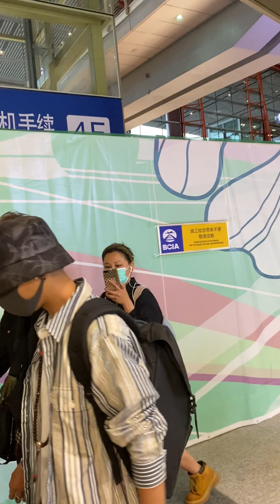【2023.09.22】Tenzin arrived at Beijing Airport 丁真抵达北京机场 成都飞北京